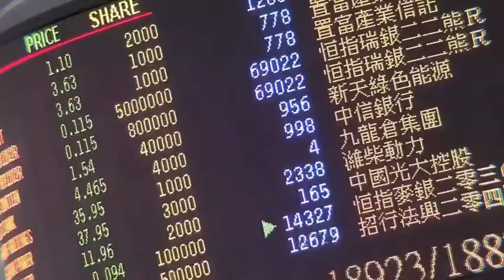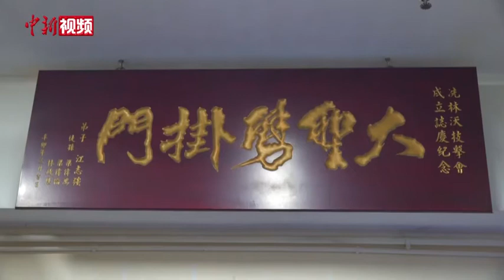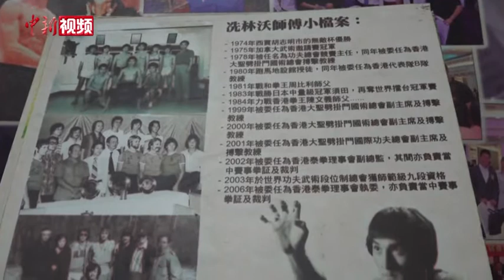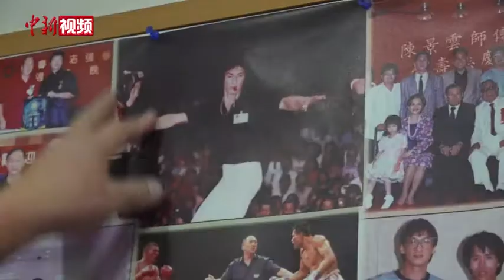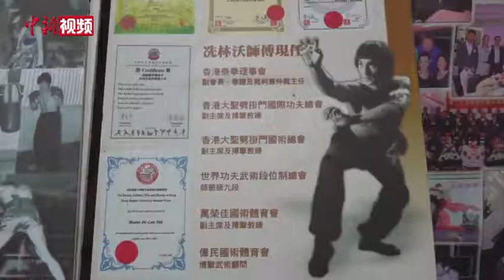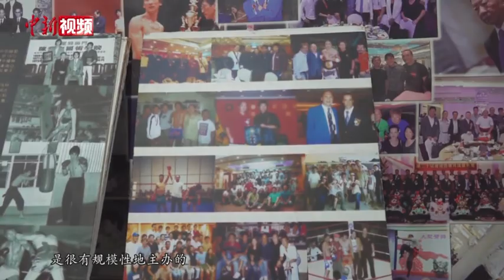香港拳师：从小学徒到武影双栖明星 向世界展示中国功夫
有力的出拳，利落的动作，画面中的拳师名叫冼林沃，曾是香港知名职业赛拳手，活跃于影视武术两圈，在上世纪七八十年代的香港武打电影中，经常可以见到他的身影。如今他担任大圣劈挂门国术总会主席，致力于推广拳术发展，在香港武术界小有名气。冼林沃说，自己从武半生，希望能在有生之年继续推广国术，让世界看到真正的中国功夫。